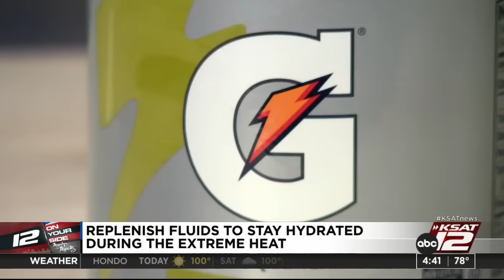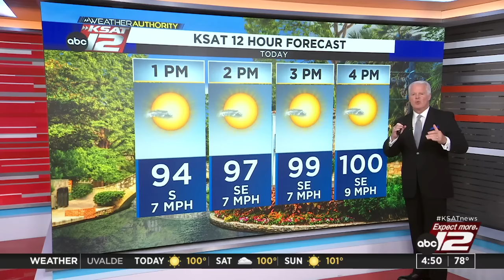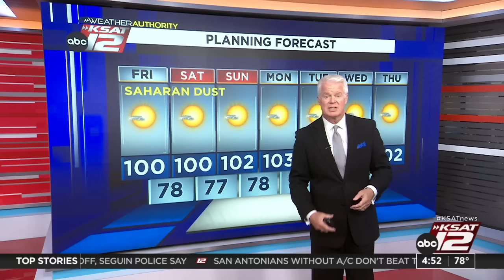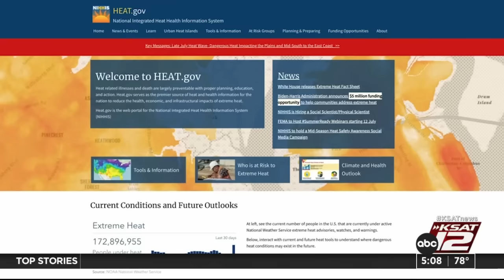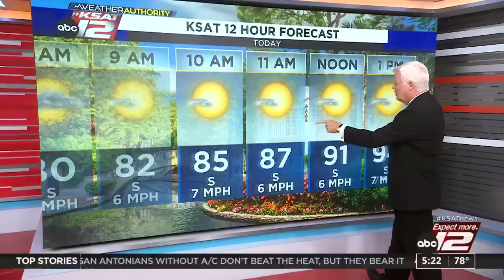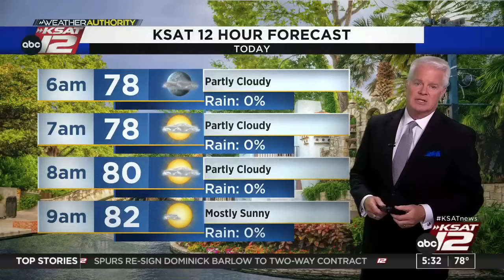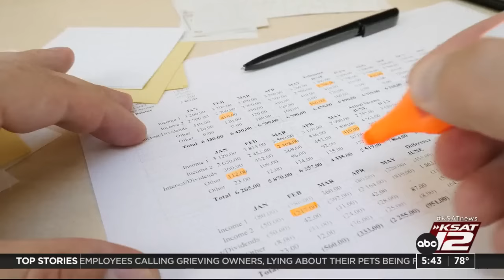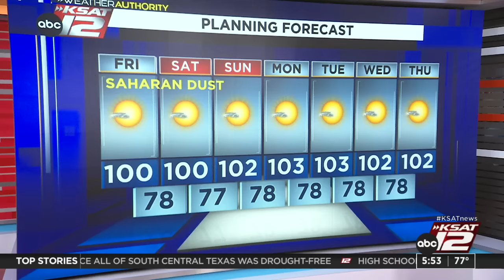Good Morning San Antonio 4:30a : Jul 28, 2023